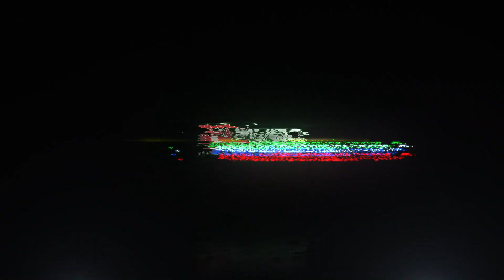Besame Morenita | Grupo Contendiente (Video Topic)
Titulo: "Besame Morenita"
Interprete: @grupocontendienteoficial6041
Sello Discográfico: @TalentosMusic